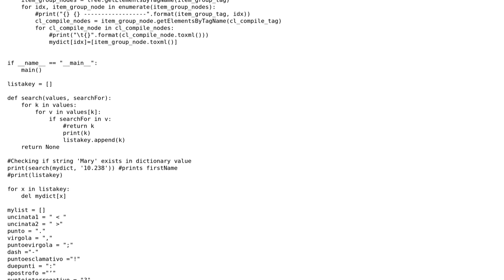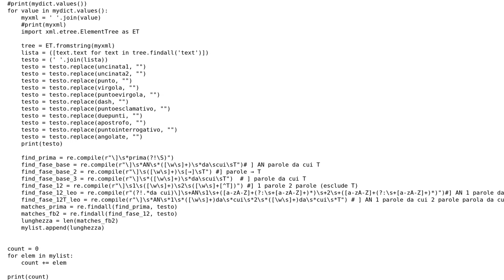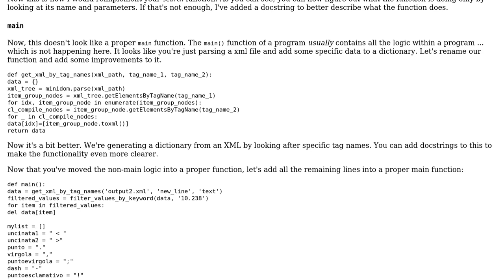Code Review: How to divide this Python code into different functions?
With thanks & praise to God, and with thanks to the many people who have made this project possible! | Content (except music & images) licensed under CC BY-SA | Music | Images & others | With thanks to user Grajdeanu Alex user Anna and the Stack Exchange Network Trademarks are property of their respective owners. You are responsible for your own actions.